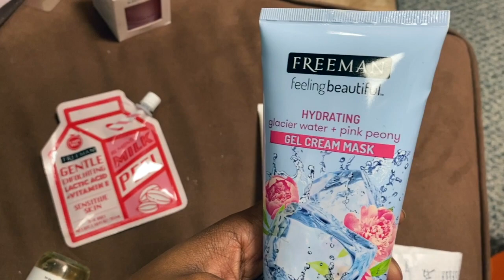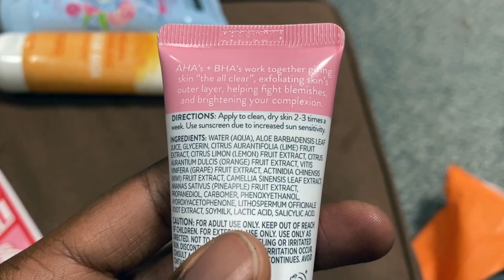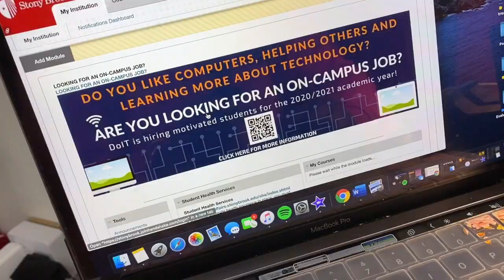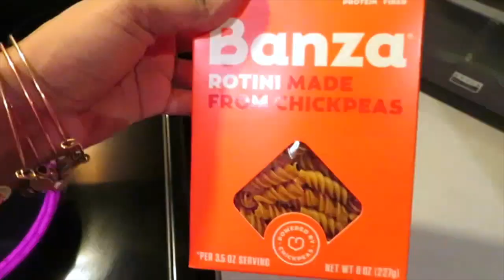DITL of a Student Mom | How I Balance Grad School and My Toddler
I will be sharing an entire day with you on how I TRY to balance my school work and motherhood. It's a DAILY STRUGGLE but we surviving. Let me know if you are in school and have a child and how old they are. Share your experience below :)

I N S T A G R A M :
Instagram.com/_queenqp_

F A C E B O O K :
Facebook.com/queenqp

 C H E C K  O U T  M Y  LA T E S T  V I D E O S :

A B O U T  M E :

My name is Ricquel. I call myself QueenQP because I’m a black queen, nickname is Quel and middle name is Patrice. See…simple. I live in Poconos, Pennsylvania, where most people visit. No I don’t ski and no it does not snow all year haha (just had to throw that in there cause you know). I have a handsome son named Carter, who I’m a single mom to. I love chatting, especially to the camera. So if you’re ready to have a few laughs and come chill with me on my everyday life with a little razzle here and dazzle there….then join the family ❤️